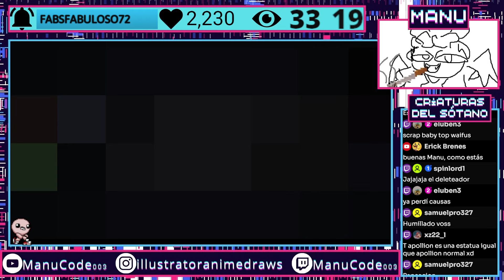Tainted Eve completada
Partida con Tainted Eve completando al personaje :D, Gameplay de The Binding of Isaac en español.

The Binding of Isaac es un videojuego independiente diseñado por Edmund McMillen y programado por Florian Himsl, estrenado en Steam el 28 de septiembre de 2011.
The Binding of Isaac es un juego de acción RPG con fuertes elementos de tipo Roguelike, en el cual los niveles son generados aleatoriamente. En el transcurso del viaje de un niño llamado Isaac, los jugadores encontrarán extraños tesoros que cambiarán la forma de Isaac, le darán habilidades y poderes sobrehumanos que le permitirán luchar contra hordas de criaturas aterradoras y diabólicas, descubrir secretos y abrirse camino a su supervivencia.
El título y la historia del juego están inspiradas por la historia del Sacrificio de Isaac recogido en la Biblia, según la cual Dios mandó a Abraham sacrificar a Isaac, su único hijo.

MODS NECESARIOS PARA FIEND FOLIO REHATED:
1. Fiend Folio MOD: Reheated
2. Custom Stage API
3. Excelsior
Lista de mods habituales (Steam):
1. [AB+|Rep] External Item Descriptions
2. Specialist Dance for Good Items
3. Planetarium Chance
4. Tainted Samson DOOM Music [REP]
5. Unique Birthright Sprites
6. TimeMachine[Repentance]
7. Garry's Mod Death Animation
8. Damage Multiplier Stat
9. Custom Mr Dollys
10. POG for Good Items
11. Antibirth music++ [OBSOLETE]
12. [Rep] Enhanced Boss Bars
13. Dogma Lasers
14. Labels for Coop
15. [AB+|Rep] MiniMAPI: A Minimap API
16. Berserk! The Crucible Blade (Doom Slayer Swort) [Rep]
17. Boss Rush Wave Counter [Rep | AB+]
18. Mod Config Menu Pure
19. Luckier Pennies
20. Better Explosions
21. Ugh for Bad Items: High Effort
22. Unique C-Section Fetuses!
23. [REP] Improved Chargebars
24. Better Character Menu
25. cry
26. tainted lost's existential dread
27. Very Haunted Chests
28. eyeguy's EXTRA NPCs
29. Even More Shopkeepers
30. Da Rules - A Sandbox Menu Thingy [REP/AB+]
31. Detailed Respawn [REP]
32. Mini pause menu+
33. Duality Resprite!
34. THE FUTURE